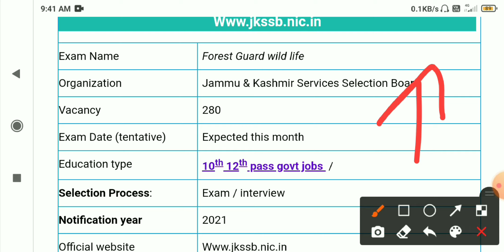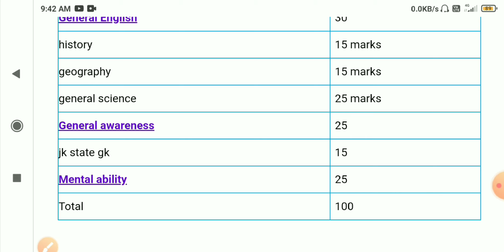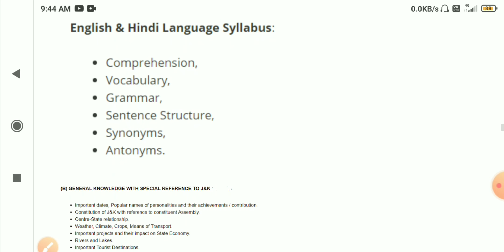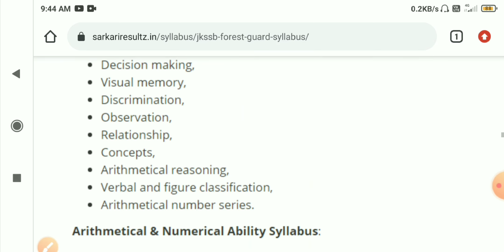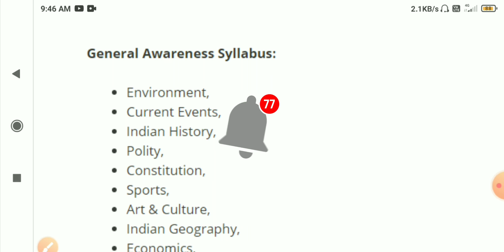JKSSB Forest Guard New Recruitment 2021|| Full Detailed syllabus 2021